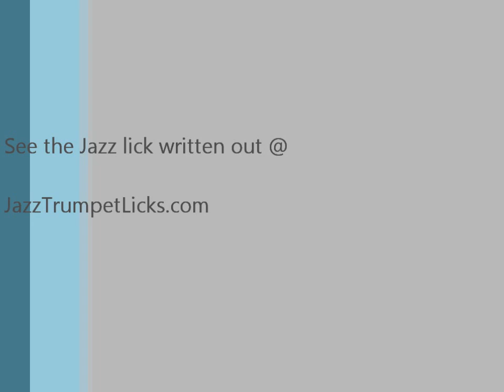Kenny Dorham ii V7 I Jazz lick played over Donna Lee.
This Jazz lick originally played by Kenny Dorham can also be played over dominant chords for a cool sounding outside feel.